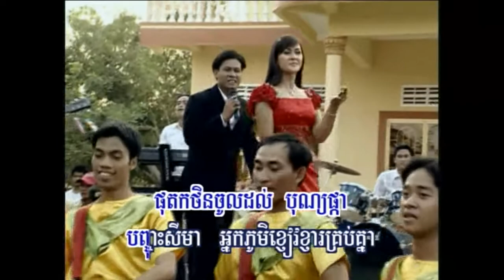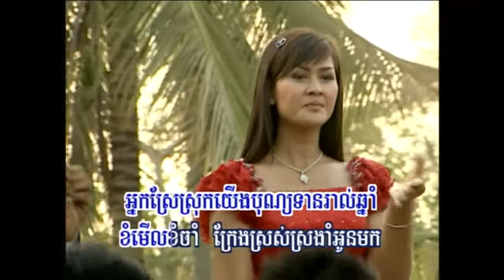Khmer Song-Cham Kroy Bon Chol Chnam-SaVet.mp4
Khmer karaoke by Rin Savet from Rasmey Hang Meas Production DVD Volume 50 Track 16